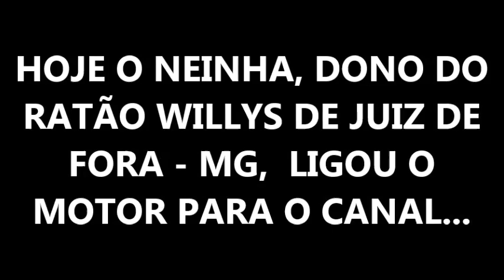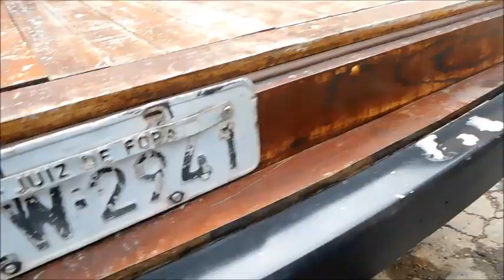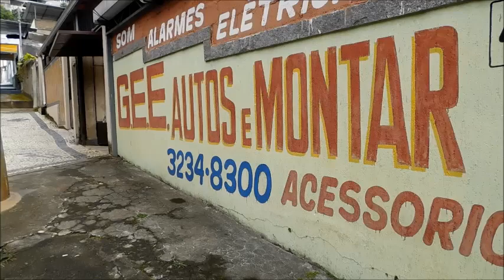O Neinha de Juiz de Fora - MG ligou hoje o motor do ratão Willys para o Canal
O amigo Neinha de Juiz de Fora – Minas Gerais, ligou hoje o motor da sua Pick-Up Willys 75 para o Canal. É um carro maravilhoso e que estou mostrando novamente aqui no Canal, só que agora, com mais detalhes. Curtam  o vídeo e comentem.